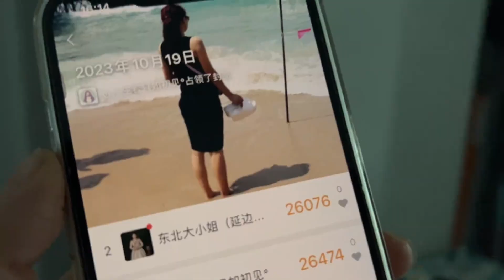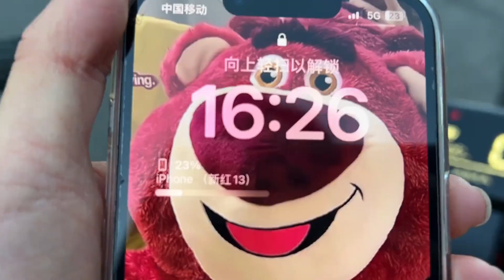女儿月考结束 新红急忙赶去接放学 大成子夜晚打包烧烤给解馋！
【东北大小姐】女儿月考结束 新红急忙赶去接放学 大成子夜晚打包烧烤给解馋！

延边双胞胎姐妹 姐姐的视频